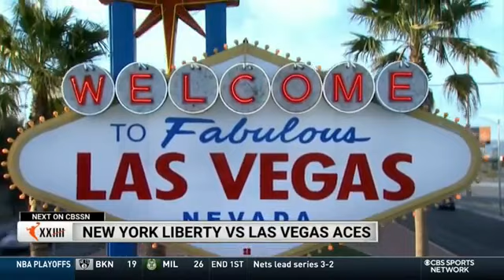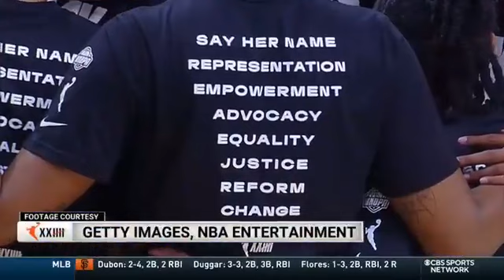WNBA Minnesota Lynx vs Dallas Wings Full Game || June 17, 2021